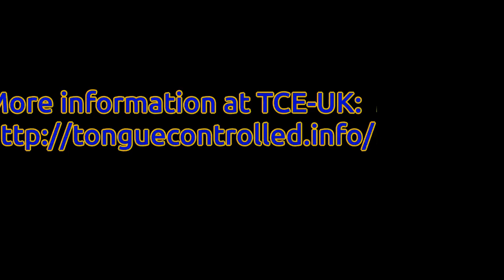How does TCE work?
This video is a clip taken from an interview I had with Tristan Button on the 10th of September 2019. There are more clips coming soon!